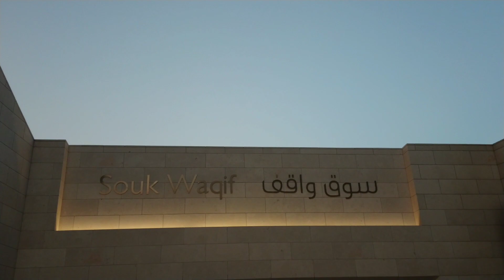QATAR 4K | Walking Around from MSHEIREB DOWNTOWN DOHA to SOUQ WAQIF #34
QATAR 4K Walking Around from MSHIREB DOWNTOWN DOHA to SOUQ WAQIF #34

Msheireb Downtown Doha will transform the center of the capital city, recreating a way of living that is rooted in Qatari culture.
Msheireb is the world’s first sustainable downtown regeneration project, that will revive the old commercial district with a new architectural language that is modern, yet inspired by traditional Qatari heritage and architecture – its proportion, simplicity, space, light, layering, ornament and response to climate. Utilising the latest in sustainable technologies, Msheireb will adhere to the highest standards in green building. The strategic objective of the Msheireb project is to reverse the pattern of development in Doha, which has tended towards isolated land use, reliance on car transportation and energy hungry structures. Msheireb Downtown Doha will become a new social and civic hub in the city centre – a place where it is enjoyable to live, work, shop, visit, and spend time with family and friends.

Msheireb Downtown Doha Key Figures:
Project Cost: Approximately QAR20 billion (US$5.5 billion)
Land Area: 31-hectares (310,000 square metres)
Project Name: Msheireb means ‘a place to drink water’ in Arabic
Project Timetable: Construction commenced in 2010, construction completion scheduled in phases
Parking Spaces: 10,000+
Total Buildings: 100+
Building Height Range: 3 to 30 storeys
LEED Rating: Entire development is targeting LEED Gold minimum, with several buildings targeting LEED Platinum
Msheireb Downtown Doha Location:
Msheireb will regenerate the traditional commercial centre, bringing new vitality to Doha’s downtown.

Msheireb Downtown Doha is strategically located in the heart of Doha, the ambitious and thriving capital city of Qatar – only minutes away from the Hamad International Airport and midway between two key routes into the city. Msheireb Downtown Doha defines a city in transformation.

To the northwest of the site is the picturesque Corniche which leads to the new iconic skyline of West Bay’s commercial towers, and to its east, the financial district across Grand Hamad Street.

Adjacent to the project is its most illustrious neighbour, the Amiri Diwan, Qatar’s seat of government, and across it, the traditionally restored market and leading tourist attraction, Souk Waqif.